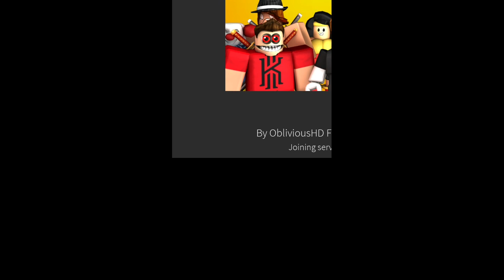ObliviousHD roleplay world with bryce